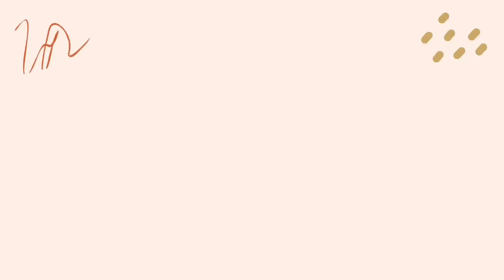VLOG DO FIM DE SEMANA: comprinhas de make, look novo, almoço em família, pintamos o Ape e novidades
Oi Migaas!! 💖
No vídeo de hoje trago para vocês VLOG DO FIM DE SEMANA. Espero que gostem.😍

Você gosta de vídeos de VLOGS?